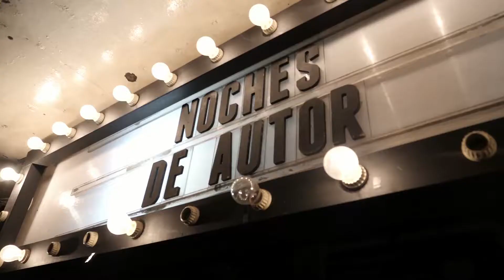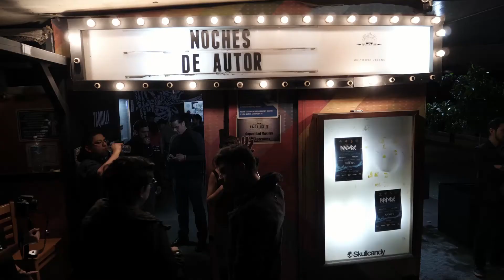NOCHES DE AUTOR #9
en Bajo Circuito en la Ciudad de Mexico
Nos acompañaron muchas bandas musicales
pintores escultores bailarines Performer
una noche inolvidable

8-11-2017